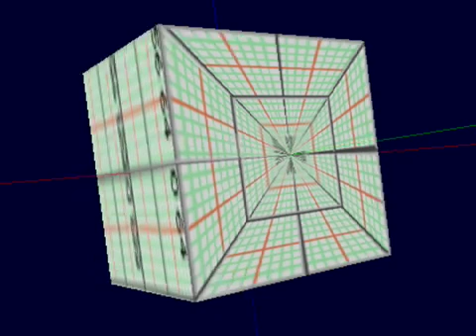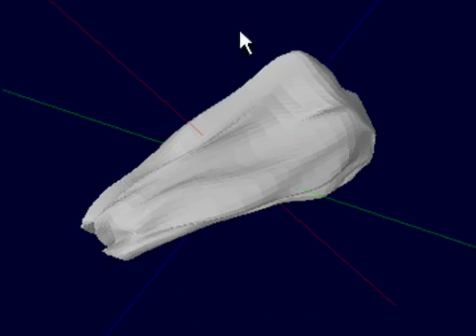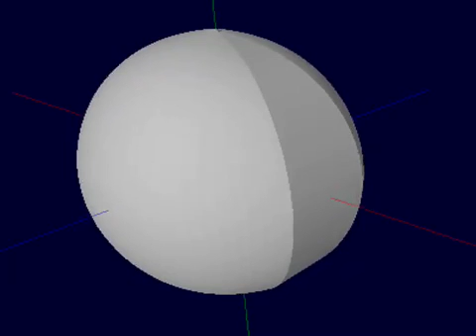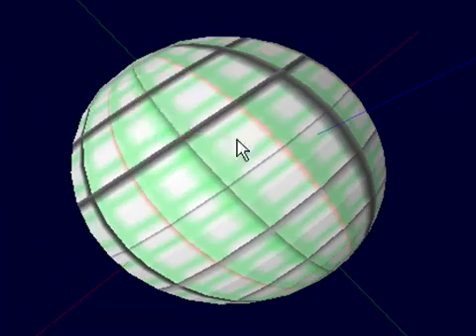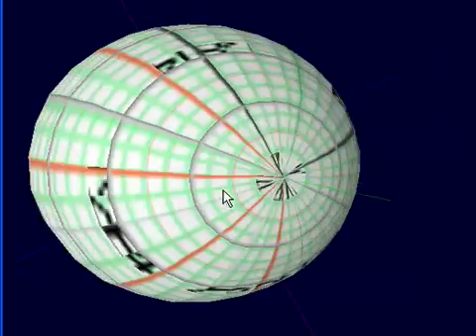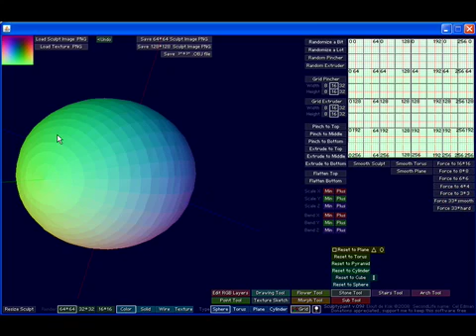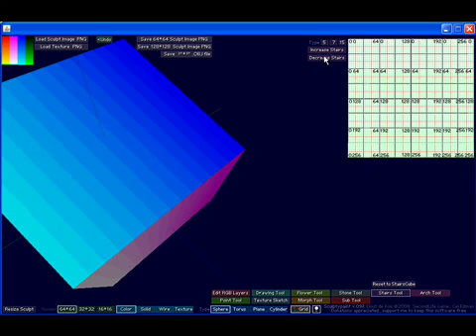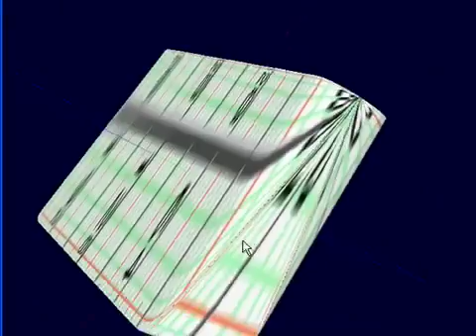Winter's SculptyPaint Tutorial (5of9) "Stone Tool (pt 3) & Stairs Tool"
A software tutorial for SculptyPaint v.092 (created by Cel Edman & Pixel Lab). Chapter 5 (of 9) rounds out the 3-part mini-lesson on the "Stone Tool", covering the "Force to resolution" buttons, and gives a cursory tour of the "Stairs Tool"

Support Cel Edman by buying some of his premade sculpty packs on XStreetSL!